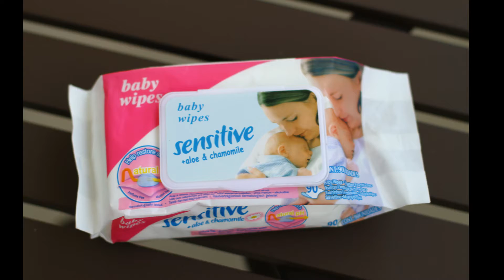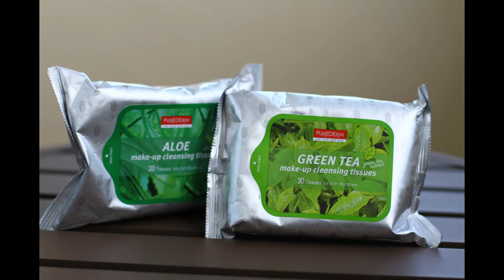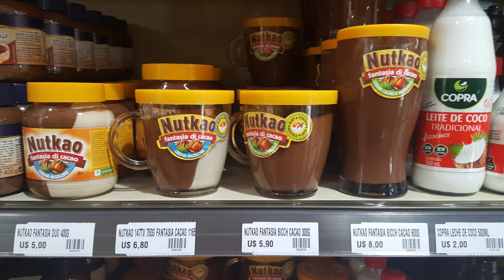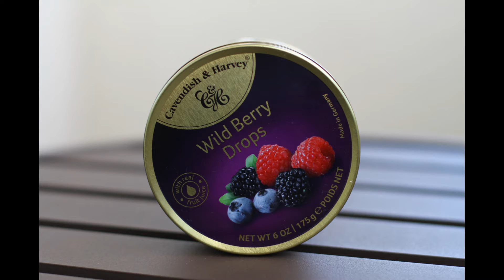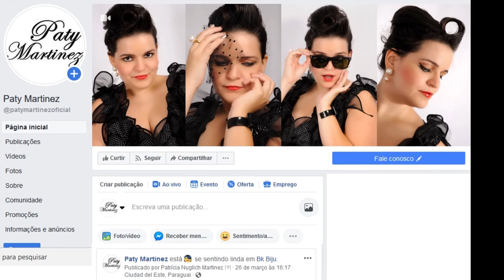Compras Paraguai: perfume, térmica, papelaria e mais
Dia de Compras no Paraguai: compras de papelaria, perfume importado, térmica super linda, maquiagem barata, fofuras, maquiagem dior, acessórios de maquiagem, colares e brincos e mais .. todas realizadas em Ciudad del Este, no Shopping Paris (BK Biiju, Shopping China, Hertzel, Dolce Vita, Ateliê Imaginário, e mais) e também compra na CellShop.